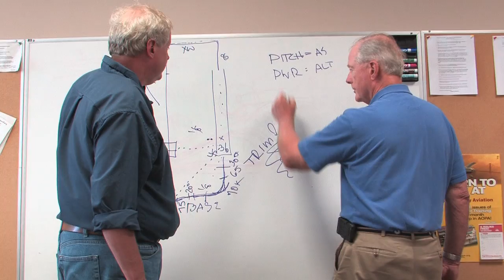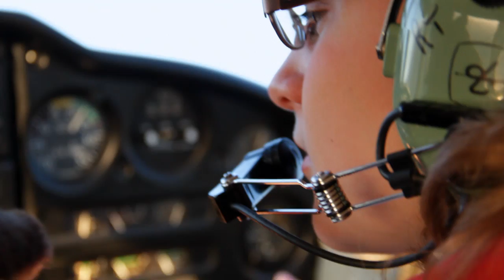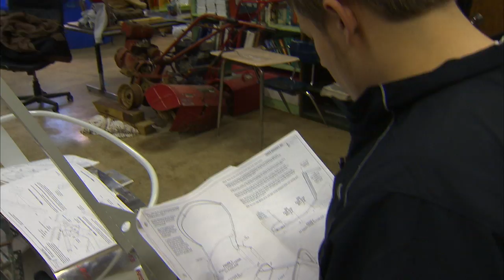Wings Over Indiana: EAA Young Eagles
Segment from the Emmy award winning documentary "Wings Over Indiana" an Indiana Expedition hosted by Rick Crosslin. A collaboration with WFYI, NASA, The Indianapolis Children's Museum and the Academy of Model Aeronautics.